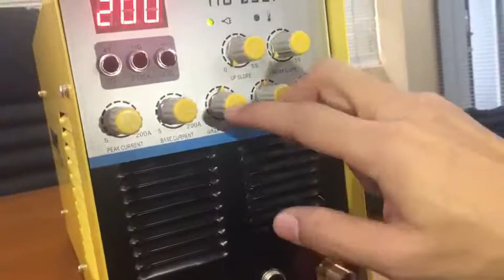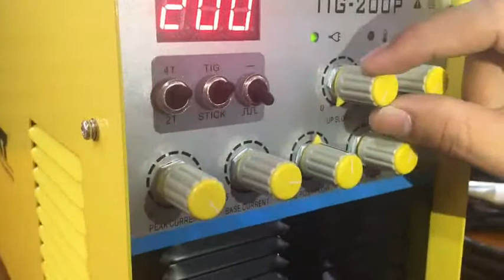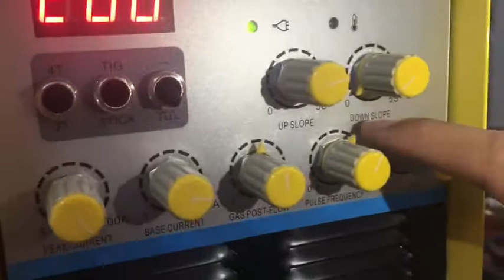เครื่องเชื่อม TIG MKT TIG-200P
เครื่องเชื่อม MKT TIG-200P
เป็นกระบวนการเชื่อมอาร์กที่ใช้ขั้วทังสเตนที่ในการสร้างรอยเชื่อม พื้นที่เชื่อมและอิเล็กโทรด
ได้รับการปกป้องจากการเกิดออกซิเดชันหรือการปนเปื้อนในบรรยากาศอื่น ๆ โดยใช้แก๊สเฉื่อย (อาร์กอน)
โดยเหมาะกับเชื่อมชิ้นงานที่มี ลักษณะบาง